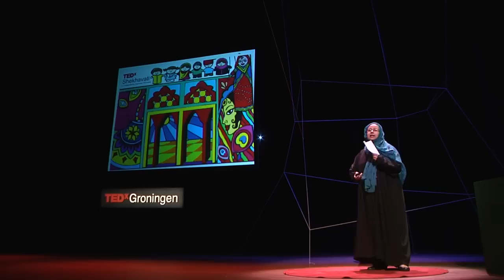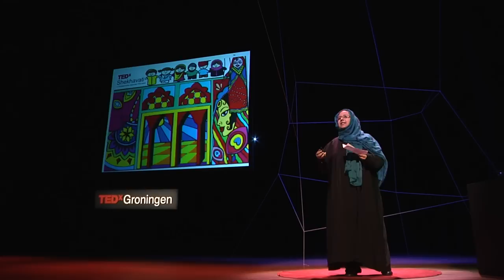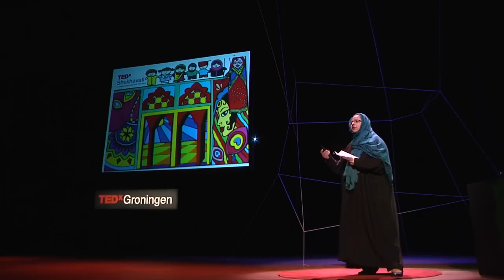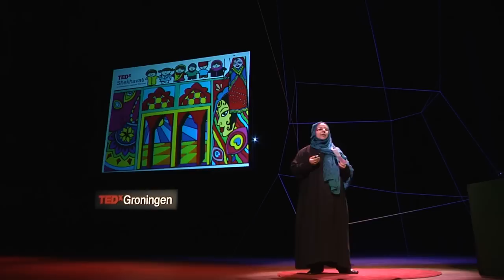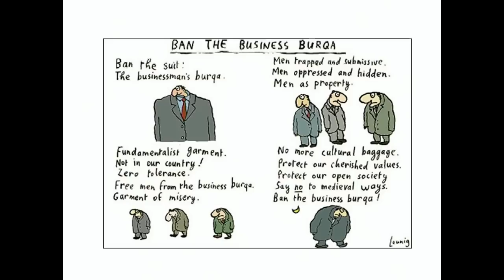You're Oppressed, But You Don't Know It Yet : Masarat Daud at TEDxGroningen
Masarat Daud is from Rajasthan but has lived most of her life in Dubai, United Arab Emirates. She founded the 8-Day Academy, which aims to make education a global movement by making it accessible to all by just eight days of teaching and training! Masarat has extensive journalism experience in the UAE—both broadcast and print. Since February 2009, the 8-Day Academy has empowered hundreds of villagers in Rajasthan and the slums of Bangladesh by teaching them empowering skills in just eight days. Masarat is also the Curator of TEDxShekhavati, which is the largest TEDx gathering globally and one of a handful that target a rural audience.

At TEDxGroningen she speaks of the reality of her choice to wear the burqa and the questions it raises within her and within those around her.